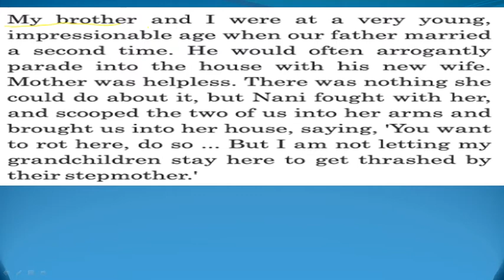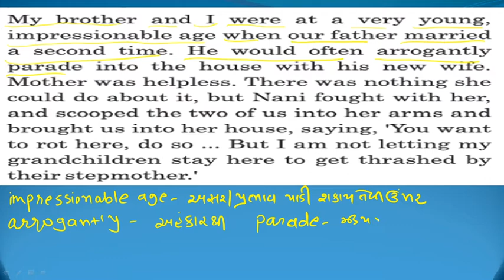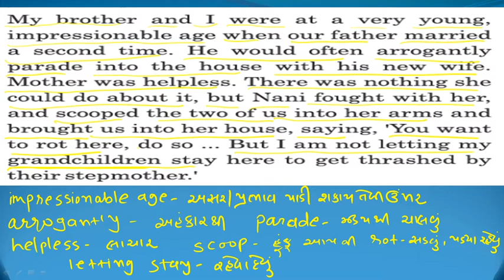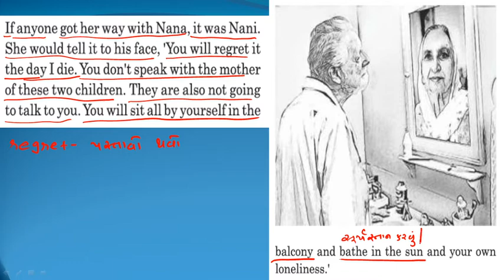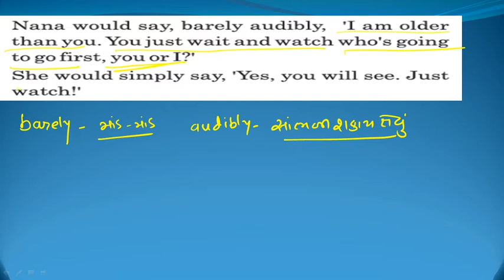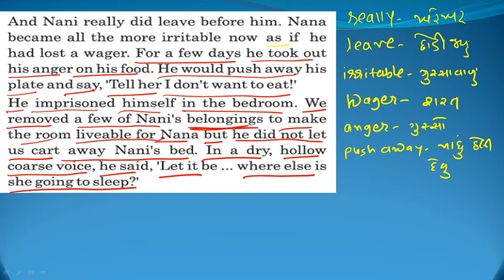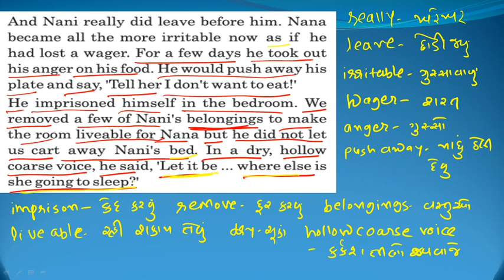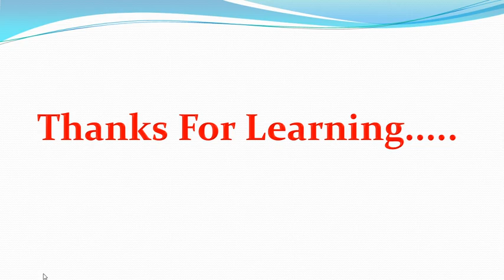STD-12| ENGLISH | UNIT-4. READ-1| PART 2 | LECTURE-39